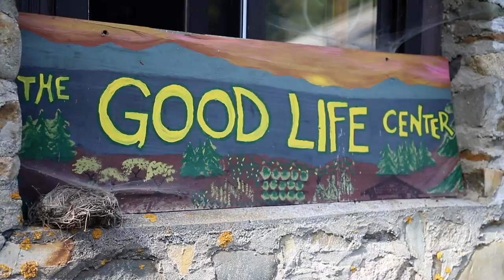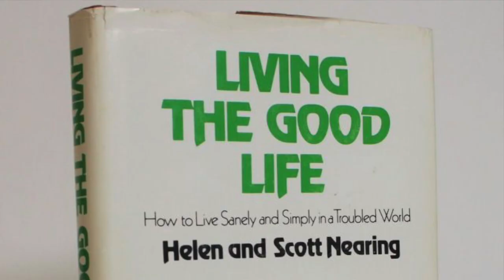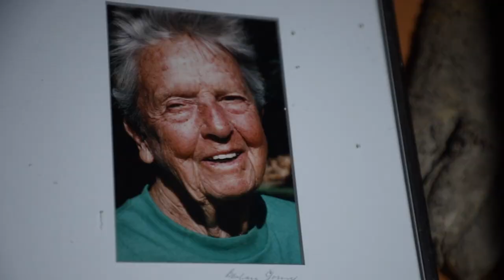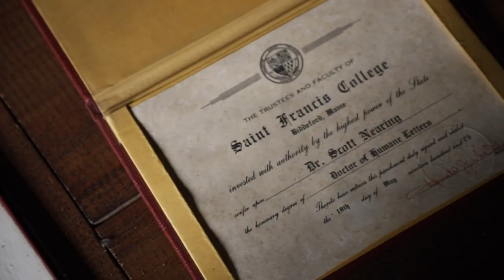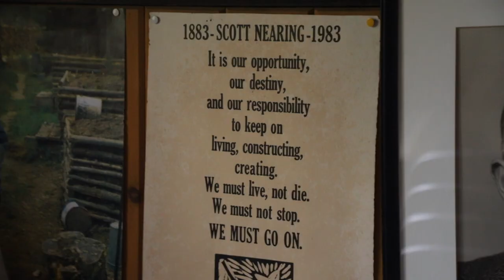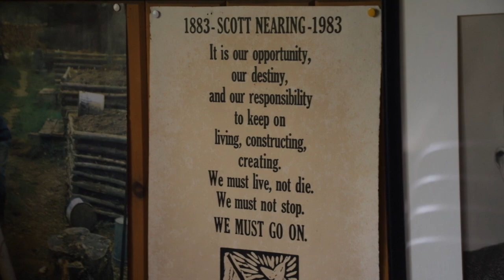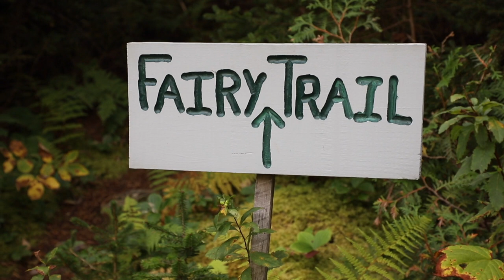Warren Berkowitz, The Good Life Center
Warren is the manager of The Good Life Center. The Good Life Center is the last homestead of authors Helen & Scott Nearing who were icons in the back-to-the-land movement in the 1960s and 1970s. They were early adopters and advocates for vegetarianism and environmentalism, living completely off what they built and grew in their garden.

American Eccentrics # 5